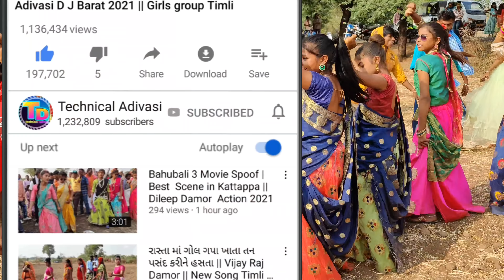સોનુ ફોન ઉઠા ઔર સેલ્ફેય લે || vijay Raj Damor || Adivasi Timli Dance न्यू बारात 2022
Singer: Vijay Raj Damor

Lycris : Rajendra Vasuniya

Recording :Harsiddhi Studio Ghoghamba

Music Label : Live live Program

Mixing: D J piyush

present : by Technical Adivasi